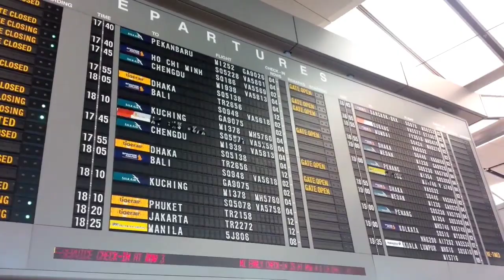US Vice President Kamla Harris anti Indian policies and her origin